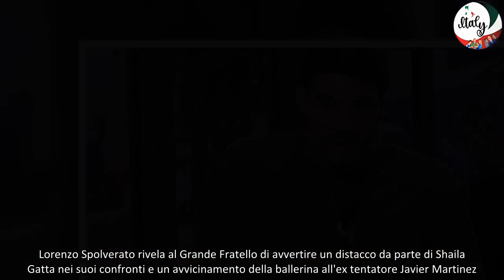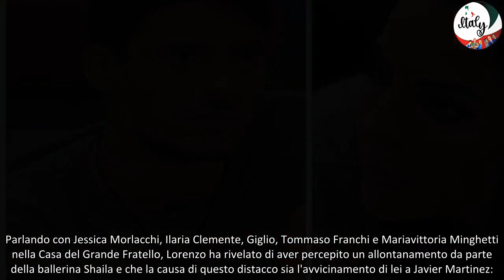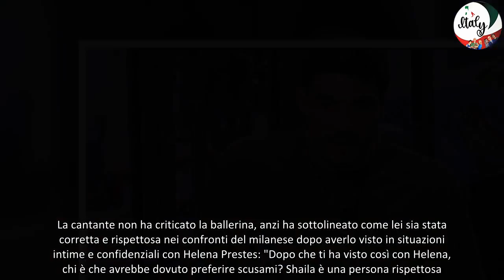Grande Fratello, Lorenzo Spolverato chiude con Shaila Gatta Il nostro feeling si è rotto VIDEO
Lorenzo Spolverato rivela al Grande Fratello di avvertire un distacco da parte di Shaila Gatta nei suoi confronti e un avvicinamento della ballerina all'ex tentatore Javier Martinez.

L'amicizia nata nella Casa del Grande Fratello tra Shaila Gatta e Lorenzo Spolverato è già giunta al capolinea? A poche ore dalla nuova puntata, che andrà in onda stasera su Canale 5, il concorrente milanese ha confessato di aver avvertito un distacco della ballerina nei suoi confronti per "colpa" di Javier Martinez.

Lorenzo prende le distanze da Shaila al Gf